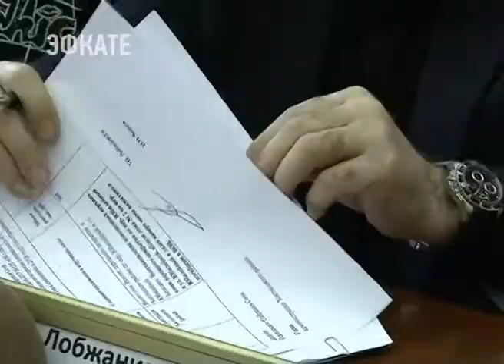В Сочи утвердили бюджет города на 2018 и плановый период 2019 и 2020 годов. Новости Эфкате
Проект был внесен на рассмотрение депутатов Городского Собрания Сочи и сегодня на внеочередной сессии депутаты приняли его в персом чтении.

Бюджет на 2018 год и плановый период последующих двух лет как и прежде социально ориентирован. 64 процента будут направлены на соцнужды. Сегодня на внеочередной сессии Городского Собрания Сочи были утверждены основные параметры бюджета. Он сбалансирован и на 2018 год составляет порядка 10 млрд 620 млн руб.

Город планирует получить порядка 3 миллиардов из краевого и федерального бюджетов. Деньги, в том числе, будут потрачены на строительство пристройки к 82-ой школе, 15-ой гимназии и школы на Мамайке, а также ремонт дорог. Всего в проекте бюджета — реализация 29 муниципальных программ. На какие конкретно проекты и сколько будет выделено средств — решат во втором чтении на следующей сессии 26 декабря.

Также сегодня были внесены изменения в бюджет на текущий год. Дополнительно выделены средства управлению культуры на повышение зарплат и проведение новогодних праздников.

Сочи. Новости.
Телеканал Эфкате.